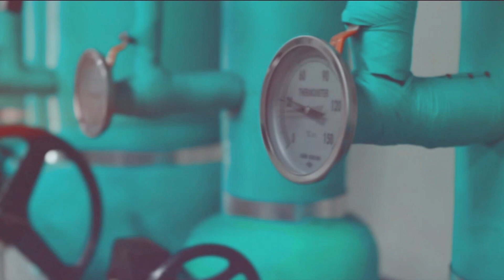Frankly Speaking 2024 💗 Song Ki Baek & On Woo Ju 💗Никаких секретов💗 New Korean Mix Hindi Songs 2024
Name Drama: Frankly Speaking

Название песни: Barren Gates - Devil

Song name: Barren Gates - Devil